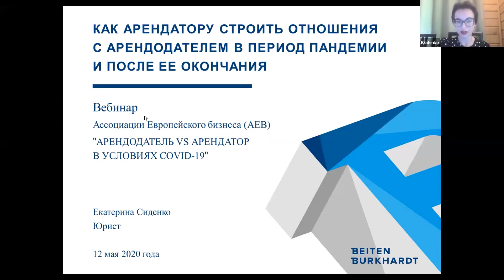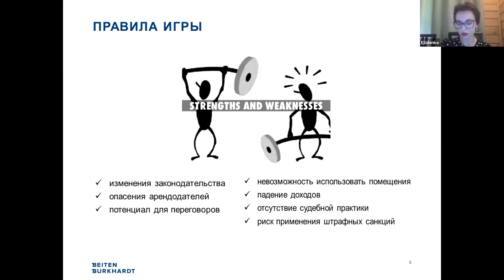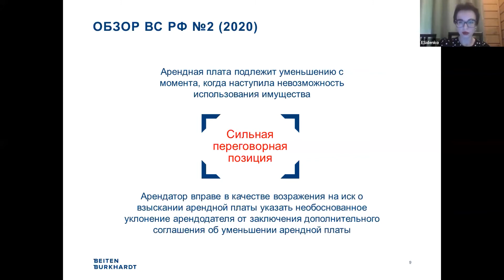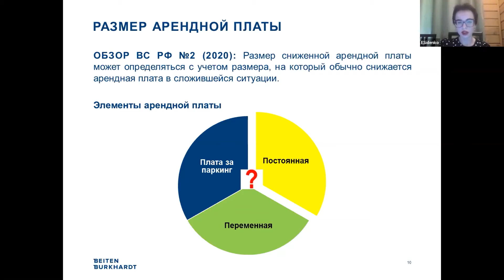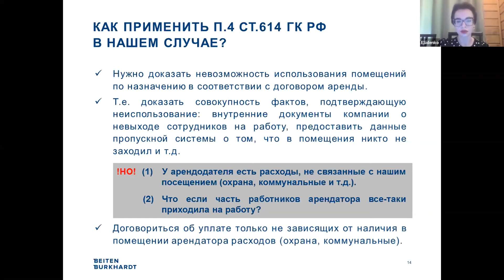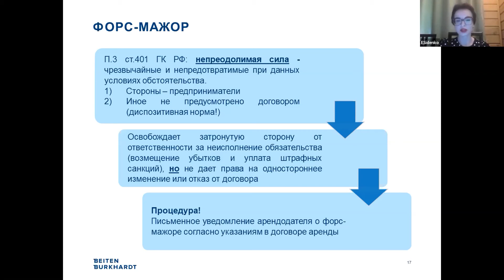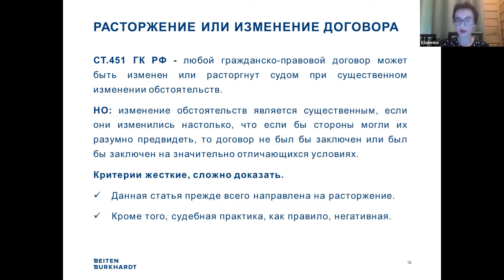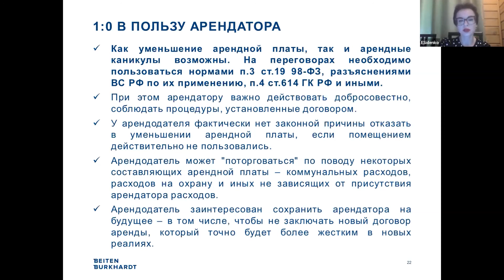Арендадотель vs Арендатор в реалиях COVID 19